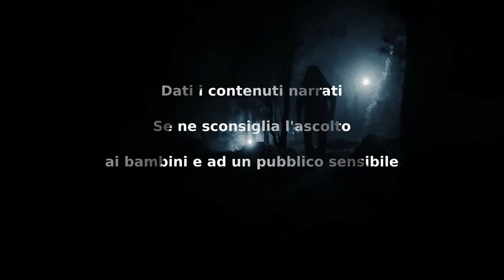E poi Danzammo - CreepyPasta ITA